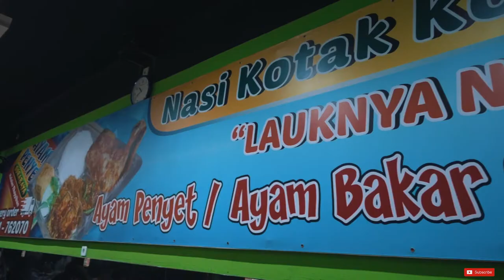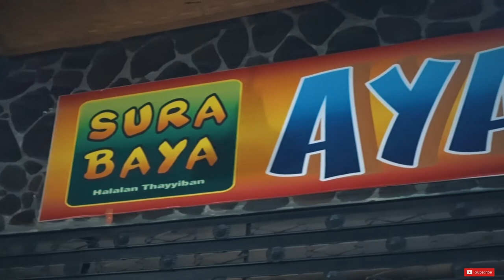AYAM PENYET SURABAYA | KULINER KEKINIAN BALI #15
Ayam Penyet Surabaya | Ayam Penyet Surabaya Jakarta | Ayam Penyet Surabaya Bali | Kuliner Bali

Halo Semuanyaaa,
Di video kali ini aku mau kasih lihat ke kalian salah satu tempat makan yang cukup sering aku kunjungi, tau kenapa?? apalagi kalau bukan karena harganya murah, rasanya enak, dan porsinya banyaak!! hahaha.. jadi buat yang lagi akhir bulan tapi mau makan murah dan enak, kenyang pula ini nih yang paling pas Ayam Penyet Surabaya!! Tonton videonya sampai habis ya guys.. THX!!